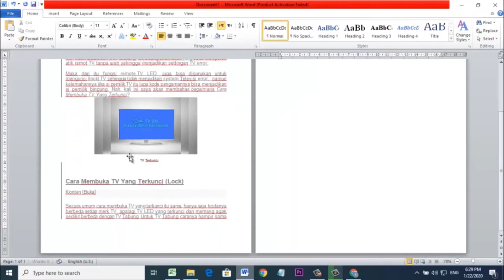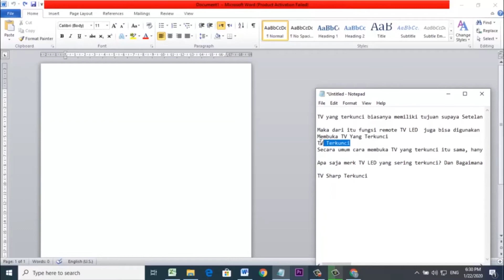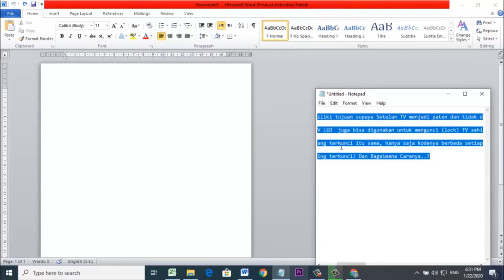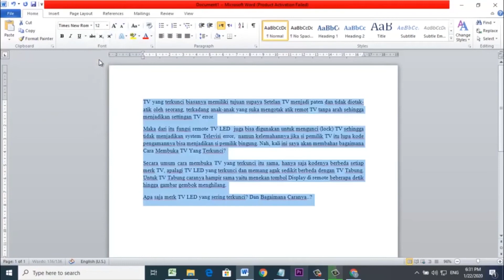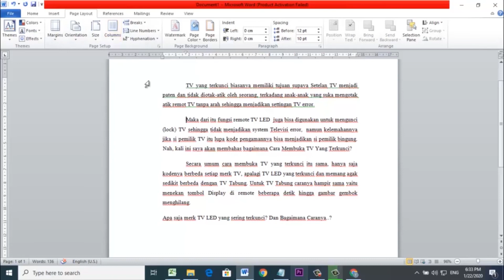Cara Membuat Paragraf Yang Rapi Di Word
Cara membuat paragraf yang rapi di microsoft word, 2010,2016, dan versi lainnya, caranya sama. Apa lagi kalau anda menyalin dari internet, pasti paragrafnya acak-acakan, maka dari itu anda perlu memasukkan dahulu di notepad terlebih dahulu kemudian baru di salin pada halaman word.

Gabung Grup FB Bimbingan Microsoft Office